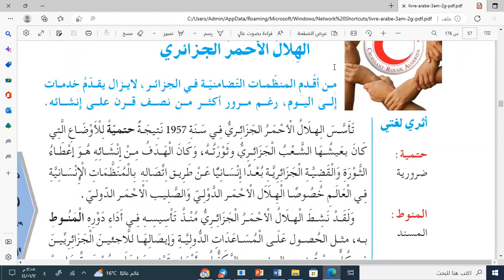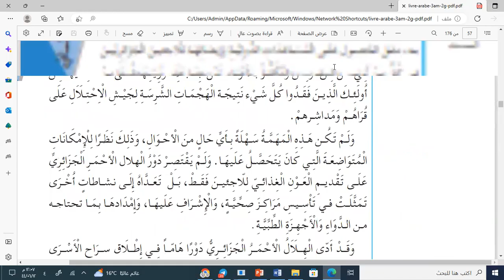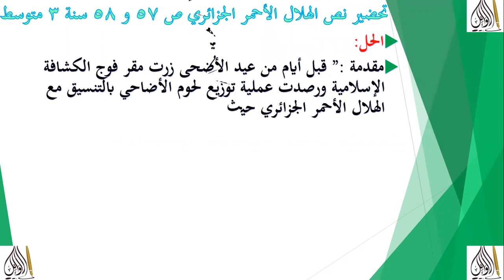تحضير نص ص 57 و 58 الهلال الاحمر الجزائري سنة 3 متوسط لغة عربية المقطع 3